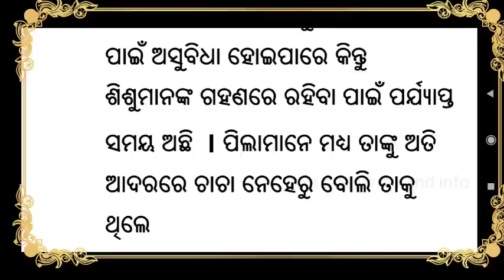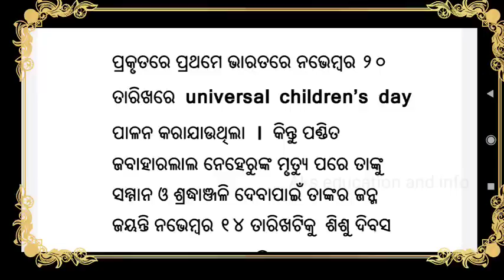Children's day speech in odia // sisu dibasa bhasana // ଶିଶୁ ଦିବସ ଭାଷଣ // children's day debate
friends aapan video tiku dekhantu aau jadi eha aapanakar kamare asuchhi ta please mo channel ku LIKE, SUBSCRIBE, o SHARE karantu. aau friends aapan jadi kou topic re educational video dekhibaku chahunchhanti ta aamaku comment kari janantu. DHANYABAAD FRIENDS.
You are looking for
sisu dibasa bhasana

sisu dibasa speech in odia,

sishu dibas speech,

shishu divas,

sisu divas bhasana,

shishu dibasa bhasana,

sisu dibasa bhasana odia,

children's day speech in odia,

sisu dibasa,

sisu divas debate,

sisu divas odia speech,